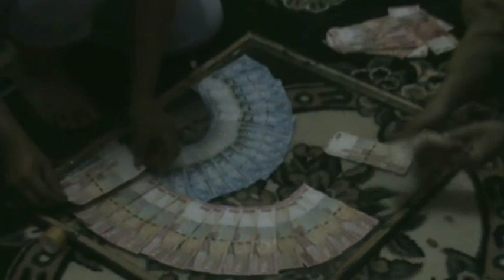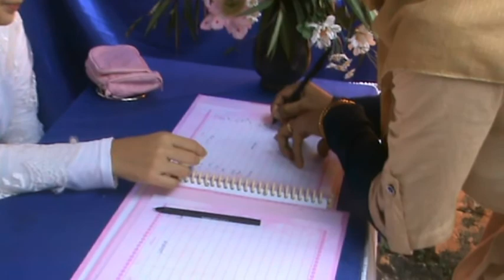Syukuran Khitan Muhammad Fasa - Undangan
Syukuran Khitan Muhammad Fasa, keluarga besar wa apid